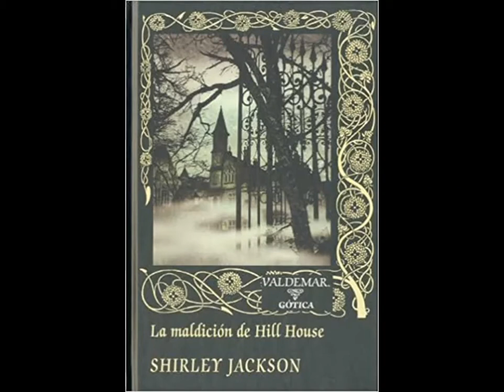Biografía de Shirley Jackson.